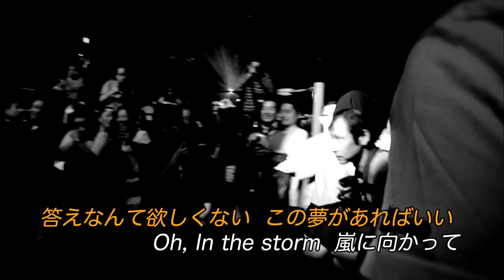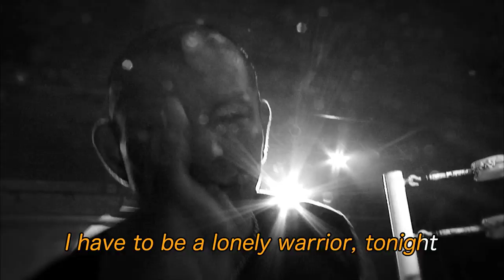「風になれ」(オリジナル・カラオケ・ミュージック・ビデオ～あなたが主役篇)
★みんなで歌おう！中村あゆみ「風になれ」（鈴木みのるテーマ曲）＆「翼の折れたエンジェル」のカラオケ・コンテスト開催！【2/1(月)～2/29(月)】

カラオケDAMで課題曲を歌って素敵なプレゼントをゲットしよう！
2016年もみんなで一緒に「かっぜ～に～なれ～！」

【課題曲】
1. 風になれ～I have to be a lonely warrior,tonight～（リクエストNo.2456-49）
2. 翼の折れたエンジェル（ リクエストNo.2456-01）

【賞品】
A賞：プロレスリング・ノア　大会ご招待！
2016/3/19(土)東京・後楽園ホール(開場:17:45 試合開始:18:30) 【抽選で3組6名様】

B賞：「風になれ」非売品ポスター(鈴木みのる＆中村あゆみ直筆サイン入り)【抽選で10名様】

*賞品の選択ができます。
* A賞の会場までの交通費、宿泊費は当選者様のご負担となります。

【応募方法】応募期間：2016年2月1日(月)～2月29日(月)
1.カラオケDAMに行き、デンモクにログインして上記の課題曲を歌う
2.DAM★ともサイトから企画にエントリー！(DAM★とも会員の無料登録が必要です)
　*エントリーは歌唱の前・後どちらでも可
3.応募りれきを確認　*DAM★ともサイト、マイページにて歌唱の翌日に反映。